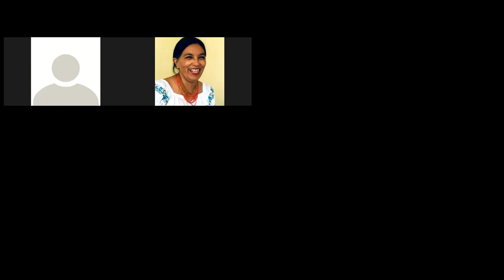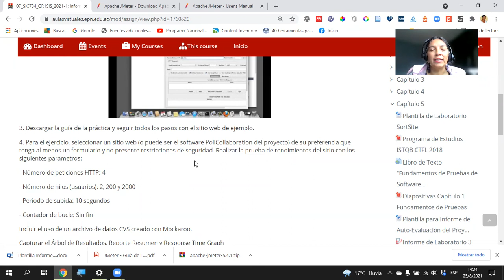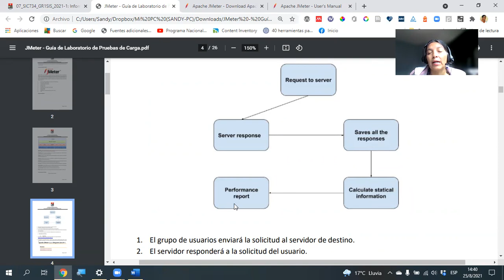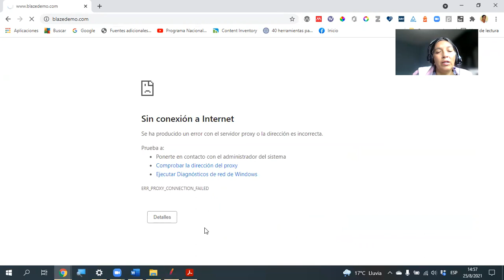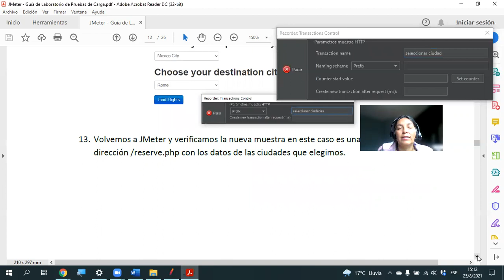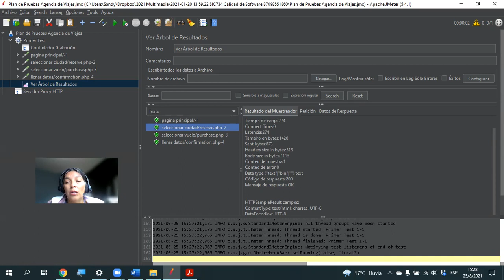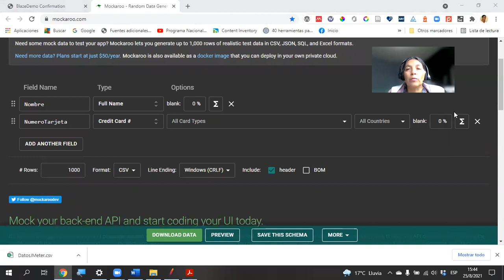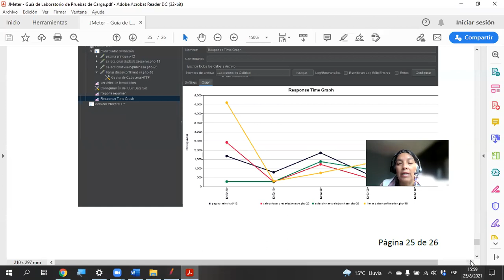2021 08 25 Clase A12 Calidad SW Lab JMeter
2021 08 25 Clase A12 Calidad SW Lab JMeter